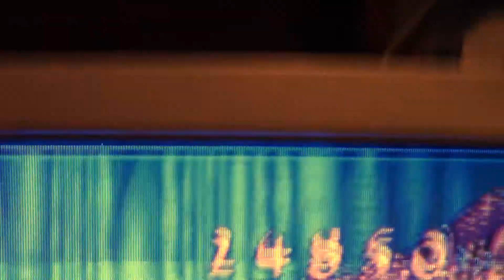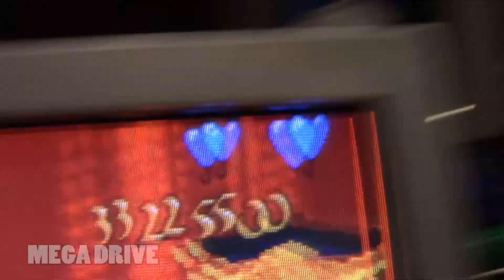Tri ALADDIN is megl' che uan! [Mega Drive, Master System, SNES]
Siete pronti al film live action di Aladdin? Intanto ripassiamoci i videogiochi, inclusa la semi-dimenticata versione Master System!